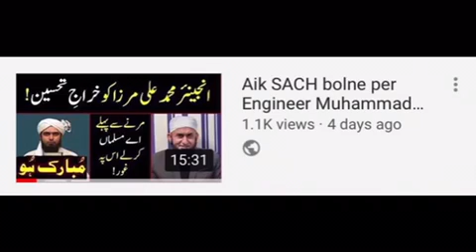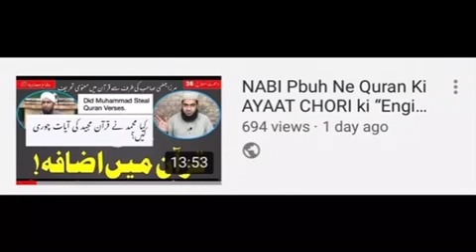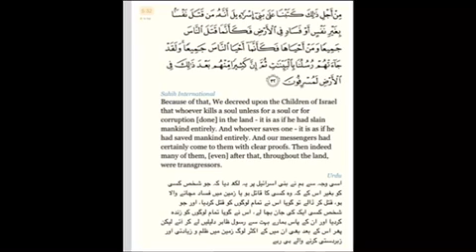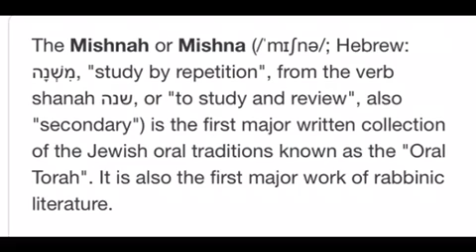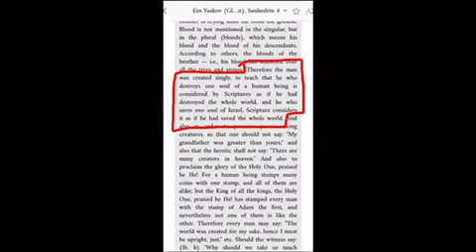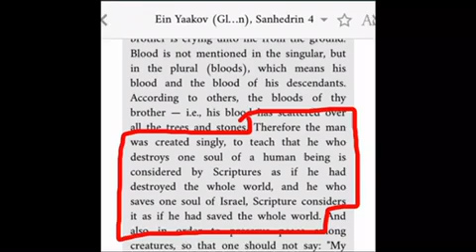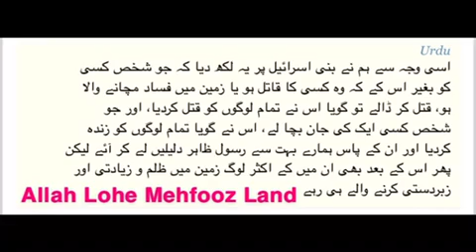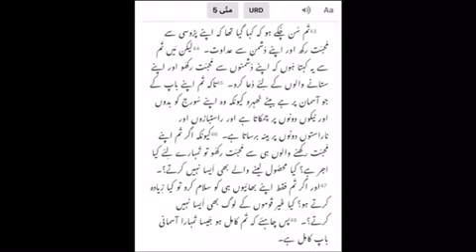Muhammad Ne Quran Ki PUR AMAN AYAT Jews se CHORI ki “ Engineer Muhammad Ali Mirza “